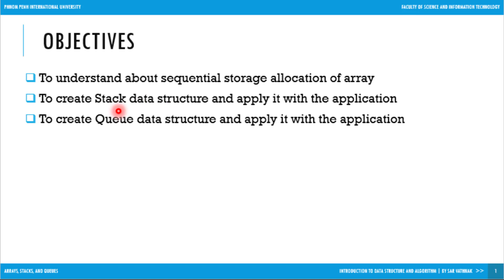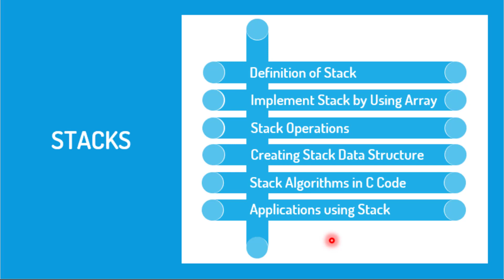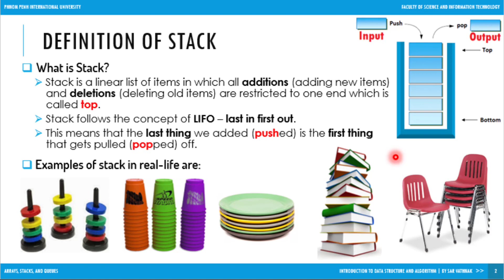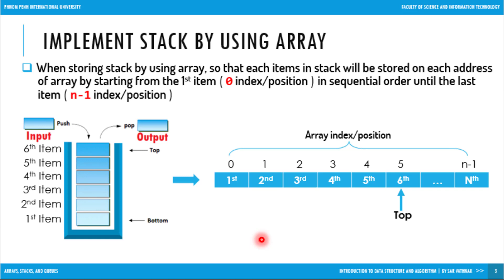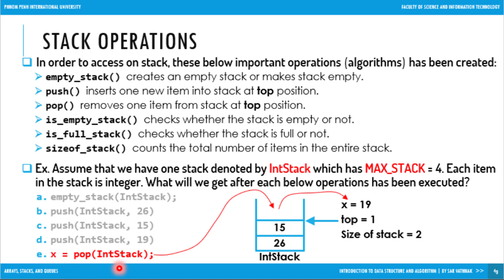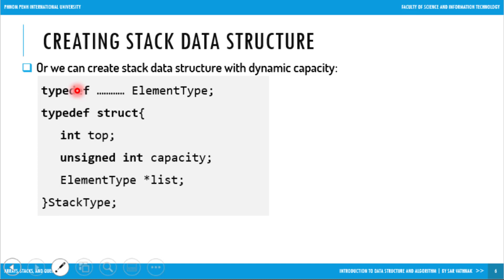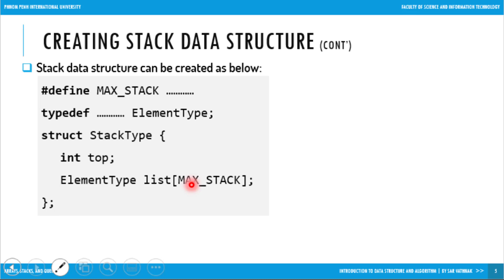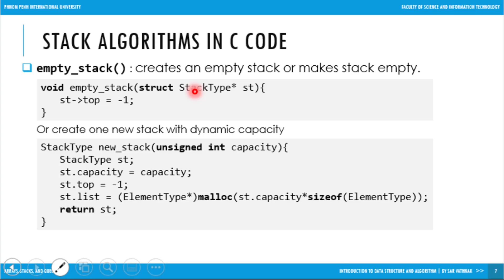[ 30-07-2019 ] Ch03b: Stacks (Part A) | DSA using C | PPIU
🎦 នេះគឺជា Video Records នៃការបង្រៀនដោយផ្ទាល់ លើមុខវិជ្ជា "Data Structures and Algorithms using C" ដែលខ្ញុំបានបង្រៀននៅឯសាកលវិទ្យាល័យភ្នំពេញអន្ដរជាតិ (PPIU) សម្រាប់ថ្នាក់បរិញ្ញាបត្ររង/បរិញ្ញាបត្រ (AA/BA) ឆ្នាំទី២(Y2) ឆមាសទី១(S1) ឆ្នាំសិក្សា២០១៩-២០២០ ដោយបានធ្វើឡើង កាលពីថ្ងៃទី៣០ ខែកក្កដា ឆ្នាំ២០១៩

🛅 ខ្លឹមសារដែលមានបកស្រាយពន្យល់ក្នុង Video នេះរួមមាន៖
       ✅ ការបំបែកពីបញ្ហាមួយដែលធំ មកជាបំណែកបញ្ហាតូចៗ ដែលអាចគ្រប់គ្រងនិងដោះស្រាយបាន
       ✅ ការប្រើប្រាស់បច្ចេកទេស Top-Down Design
       ✅ ការប្រើប្រាស់បច្ចេកទេស Stepwise Refinement

សម្រាប់បងប្អូននិស្សិតដែលមានបំណងចង់បាន Lecture Slide (ជា PowerPoint File) ដែលមានពន្យល់ក្នុង Video នេះ អាចធ្វើការ Comment នូវ Email ផ្ទាល់ខ្លួននៅខាងក្រោមនេះបាន។ ខ្ញុំនឹងធ្វើការផ្ញើរជូន​។ សូមសំណាងល្អ! Happy Learning...